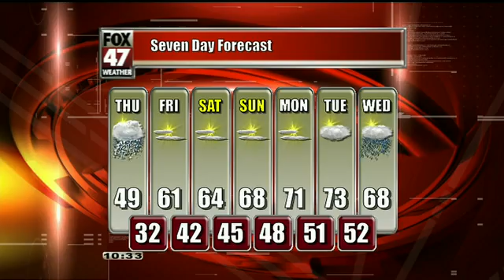David's First Alert Forecast for Wednesday Night